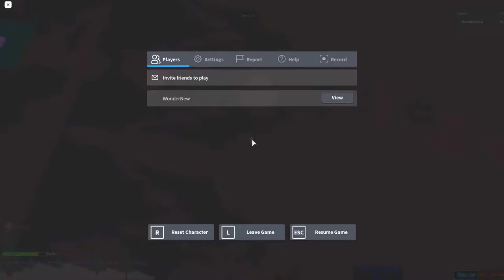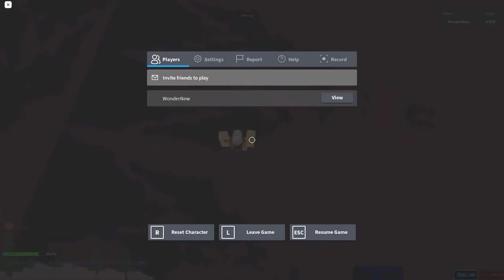Stage 8584-8614 | Ultimate Obby 2.0 | Roblox | 12.25.2020